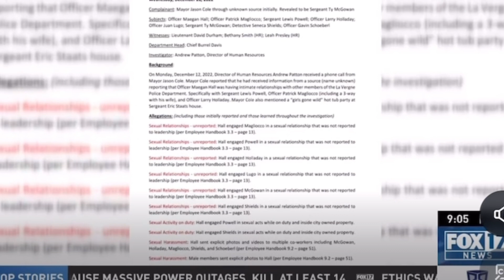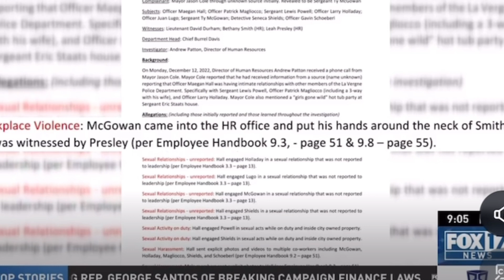Tennessee Police Dept SCANDAL: Blonde Officer Allowed Black Cops To RUN TRAIN ON HER In Station!!